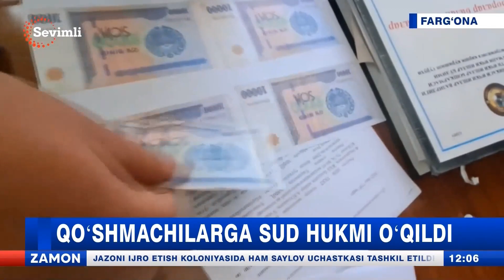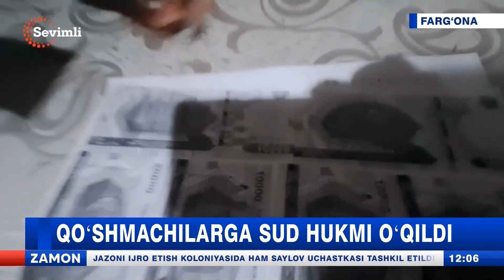Qo'shmachilarga sud hukmi o'qildi